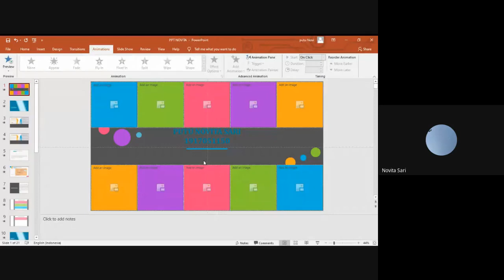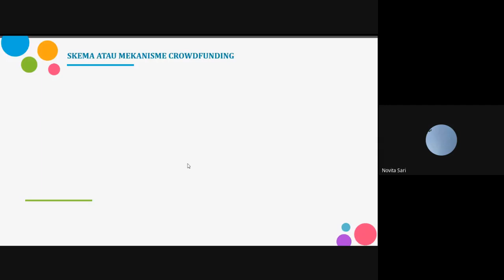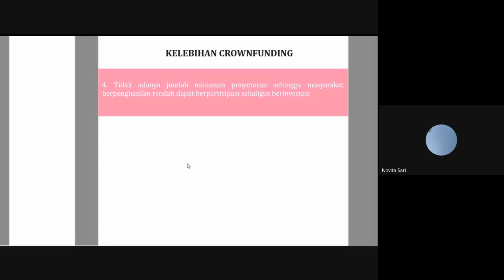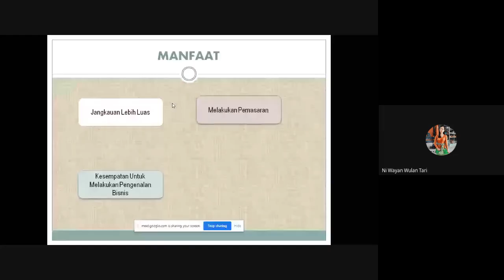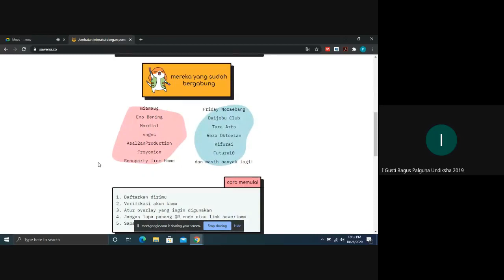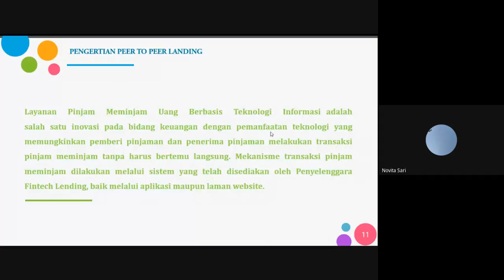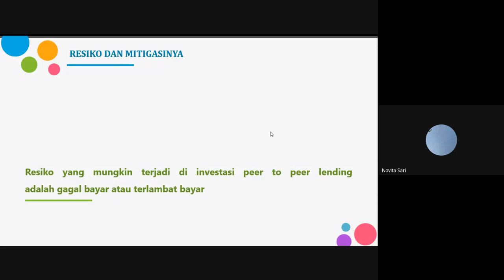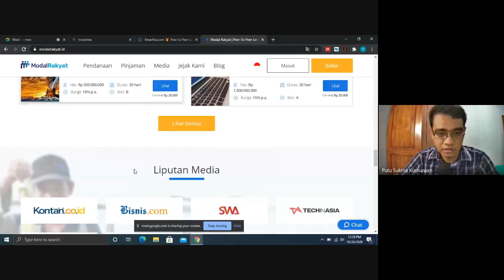Rekaman Kuliah Teknologi Keuangan Kelas 3C - Fintech Crowdfunding & Peer to Peer Lending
Video ini adalah rekaman kuliah Bisnis Digital dan Teknologi Keuangan dari kelas 3C Prodi Akuntansi S1, Universitas Pendidikan Ganesha. Materi yang dibahas mengenai konsep crowdfunding dan peer to peer lending. Semoga video ini dapat bermanfaat bagi pelajar yang lain.

Jika ada nama perusahaan atau merk yang disebutkan dalam video, semata-mata untuk membantu proses pembelajaran.